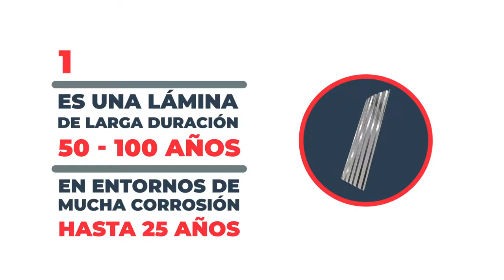Antes de comprar lámina de zinc tienes que saber esto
¿Estás pensando en comprar LáminaDeZinc? antes de hacerlo debes conocer esta información para hacer una compra inteligente. ¡Reprodúcelo ahora! y descubre cuál es la mejor lámina para techos que debes ocupar en tu proyecto.
                                                                                                                                                                                                                                                                                                                                                                                                                                                                                                                                                                                                                                                                                                                                                                                                              👇¡Aún hay más información que debes conocer sobre las láminas, ingresa al enlace para descubrirlo  👇

👔 LinkedIn: Panel y Acanalados Monterrey

📌 ¿Ya sabes que tipo de lámina utilizaras en tu proyecto? ¡Cotiza gratis al 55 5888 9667 ! 📞